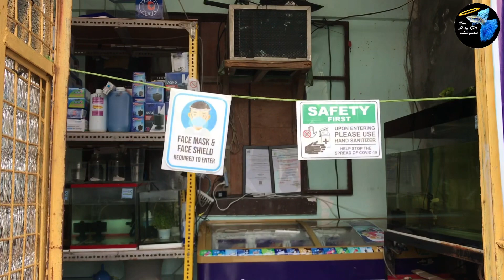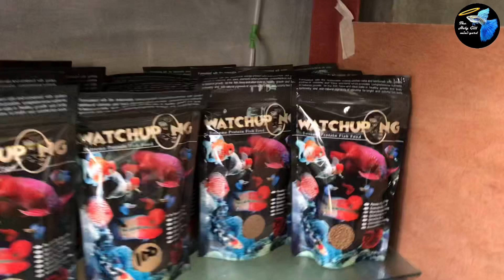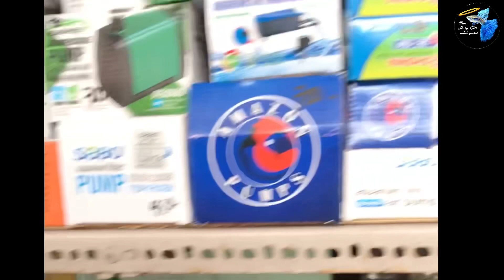Pamasko Sale para sa fishfam!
Ready to upgrade your tank? or ads accesories? or just want to buy fishes for your community tank.

Isang aqua shop within the neighborhood.

153 Fish Hub
Adress: Block 7 Lot 22 Greenpark Villas 1
Malagasang 2D Imus Cavite